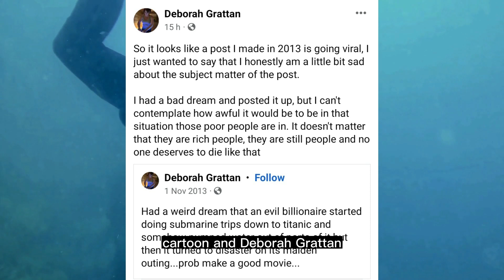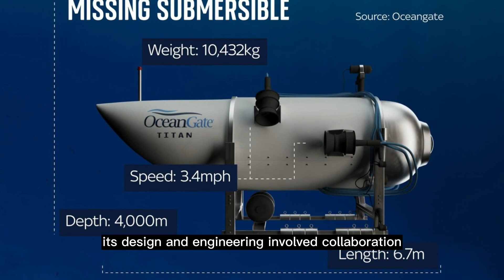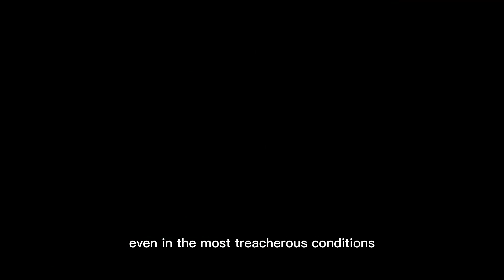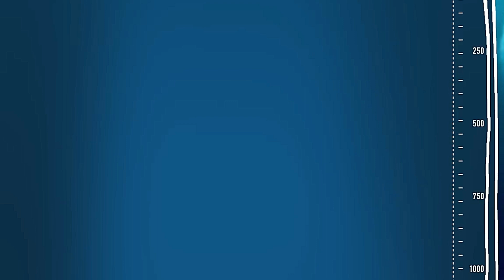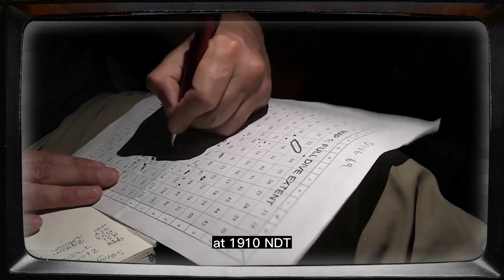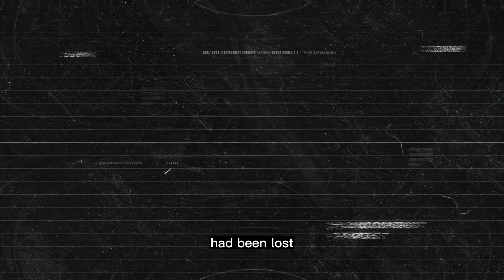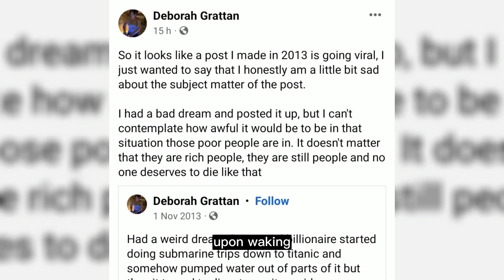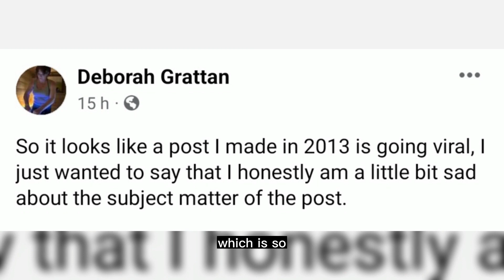Titan Submersible | Simpsons Predictions about Titan Submarine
Today, we have something truly extraordinary to share with you. We're diving into the depths of the ocean to uncover the gripping story of the Titan submersible and its ill-fated expedition to the Titanic in 2023. In this video we'll also discuss the predictions made by the Simpsons cartoon and Deborah Grattan. To know more about this , watch this video till the end.
Titan submarine was a  6.7-metre-long and 10,432 kg cutting-edge vessel, constructed from carbon fiber and titanium. It was a true marvel of engineering. Its design and engineering involved collaboration with experts from NASA, Boeing, and the University of Washington, making it an exceptional piece of technology.